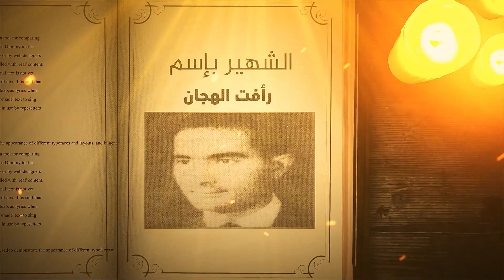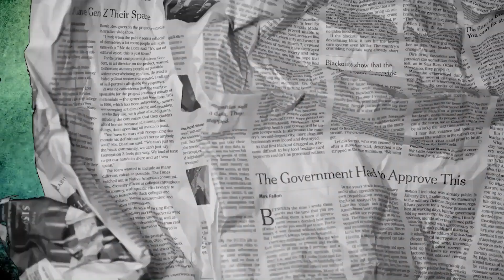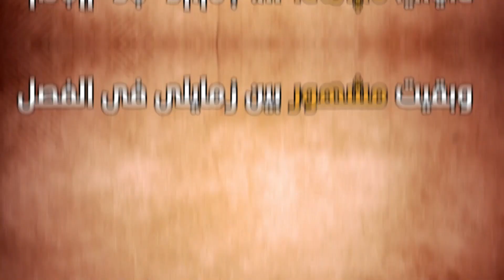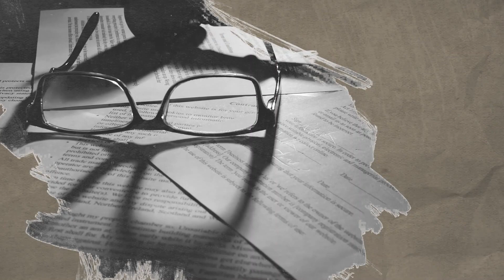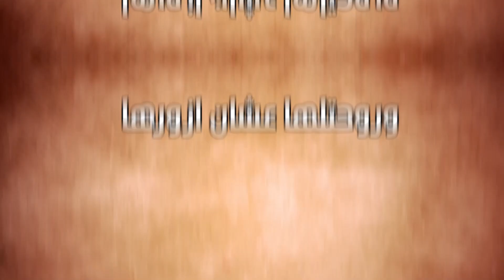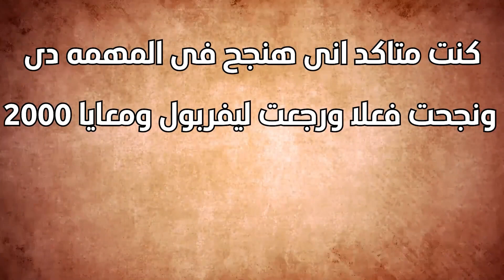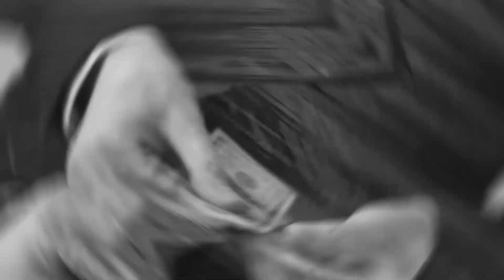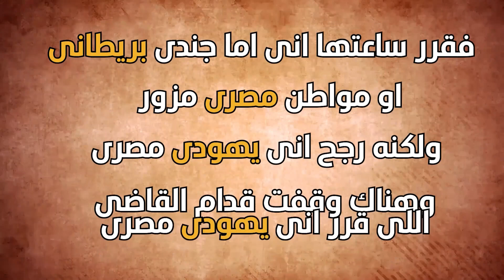رفعت الجمال الذي لا نعرفه من واقع مذكراته | الجزء الأول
حكاية الجاسوس المصري الأشهر وصاحب واحد من أهم الأداور في تاريخ المخابرات العامة المصرية تحت ملف يحمل اسم العميل 313 .

حكاية رفعت الجمال الشهير بإسم رأفت الهجان زي ما عرفناه وحبيناه من خلال المسلسل المشهور .

والنهاردة و في الحلقة الأولي من 3 حلقات هنمشي مع رفعت الجمال في رحلته ونعيش مع مذكراته اللي كتبها بنفسه وحكا فيها قصة حياته تقريبا من يوم ميلاده.

 واللي نشرتها زوجته فالتراود بيتون بعد وفاته،
هنكتشف أسرار الحكاية كلها على لسانه شخصيًا، من غير تزييف للحقايق ولا إضافة لأحداث وهمية

فتعالوا معانا نسمع قصة الجاسوس المصري اللي قدر يخدع إسرائيل لمدة 18 سنة.
واسمحولي احكيها على لسانه عشان نحس بتفاصيلها أكتر .